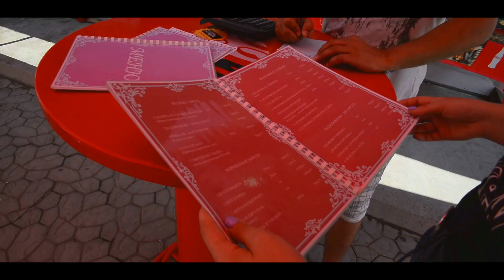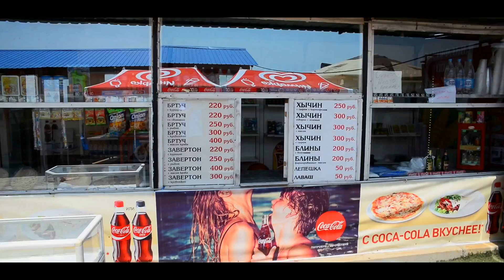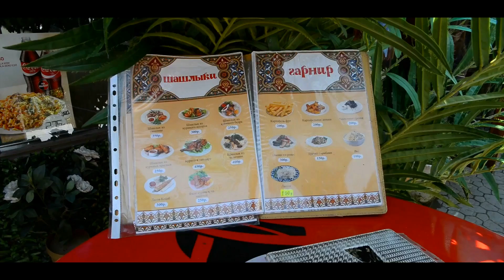Бухта Шамора Приморский край Владивосток Отдых на море ШАШЛЫК russia природа погода блог. ENG SUB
Бухта Шамора Приморский край  Владивосток влог  Отдых на море  vladivostok   ШАШЛЫК russia природа ENG SUB

Бу́хта Лазу́рная — бухта Уссурийского залива Японского моря в Приморском крае. Находится в окрестностях Владивостока. У дальневосточников по-прежнему популярно старое название бухты — Ша́мора. Средняя глубина бухты 4—7 м, длина побережьяПриморье- жемчужина Дальнего Востока- манит к себе мягким климатом, незабываемыми природными ландшафтами, множеством реликтовых растений и животных, удивительно богатым подводным миром и разнообразной экскурсионной программой. Из года в год россияне и иностранные туристы выбирают летний отдых в Приморье, чтобы насладиться первозданной природой, прекрасными песчаными пляжами и теплым морем — 3 км.

 погода июль